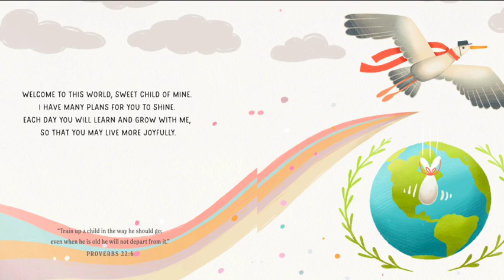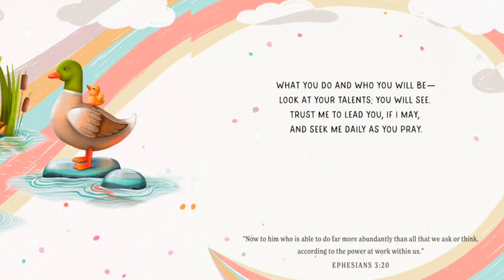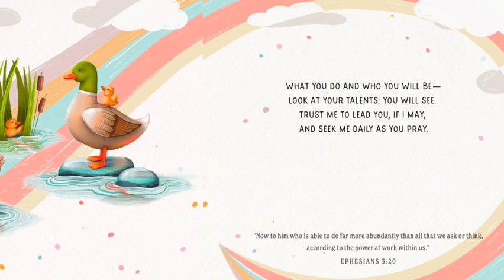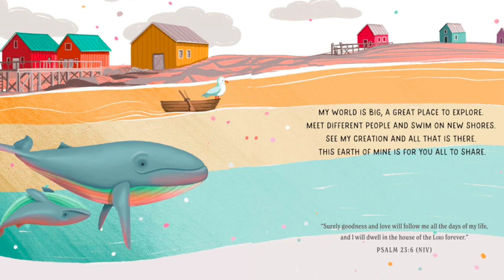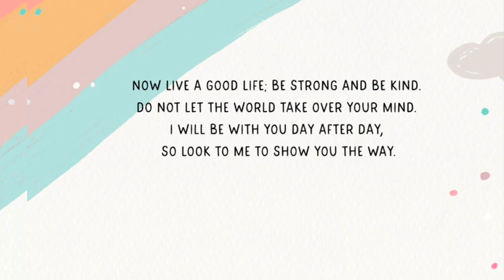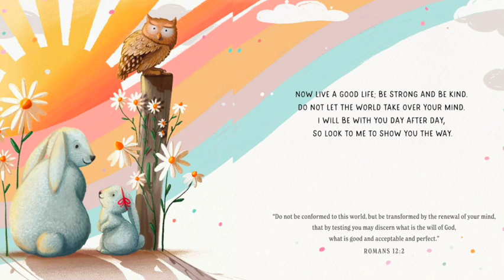✨I Know The Plans | By Jennifer Bosma (Special Message & Read Aloud)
12 Then you will call on me and come and pray to me, and I will listen to you.
13 You will seek me and find me when you seek me with all your heart.

✨The Lord directs the steps of the godly. He delights in every detail of their lives. Psalm 37:23 NLT

God has a plan for each child before they are even created. But in this noisy world, it’s easy for our children to not hear God’s voice and forget who they were created to be.
I Know the Plans, written by Jennifer Bosma presents God’s promises to young children with a fun, engaging rhyme, planting the seeds of Scripture into their hearts to help them grow in their love for Him. With vivid illustrations by Beth Snider, accompanying each passage, I Know the Plans captures a little one's attention from start to finish and should be the first book in every child's library.

If you would like to know more about Jennifer Bosma please check her

Parents if you would like to add this book to your family's library, check it out on Amazon